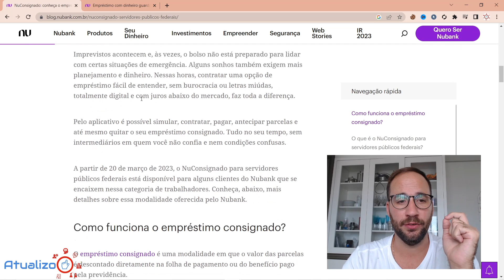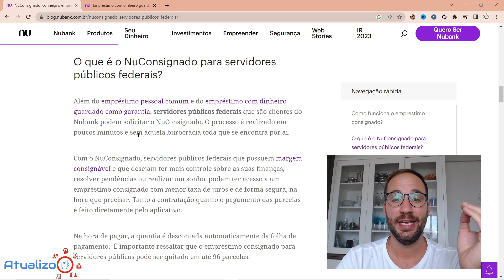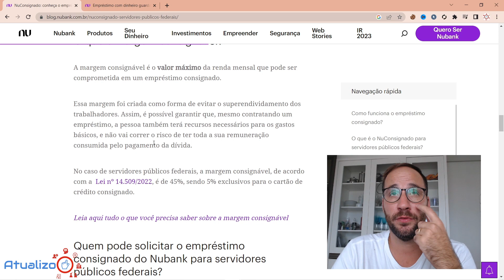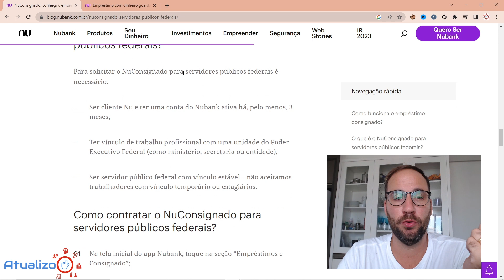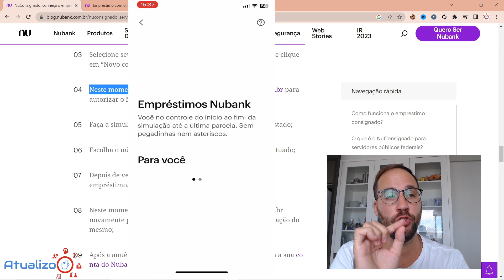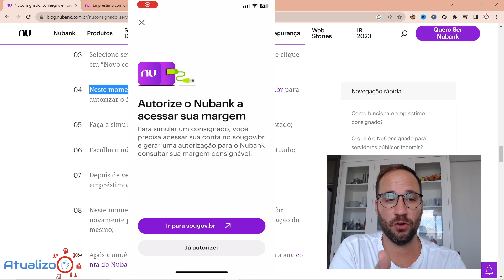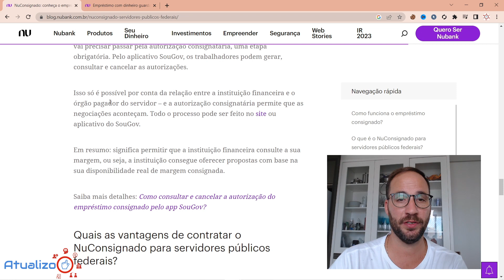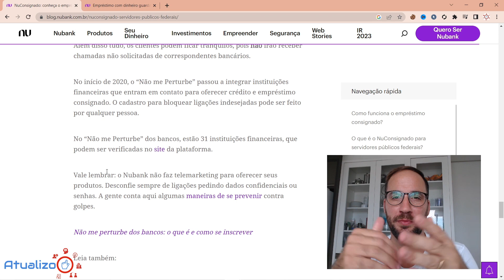Como FUNCIONA o EMPRÉSTIMO NUCONSIGNADO?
Como FUNCIONA o EMPRÉSTIMO NUCONSIGNADO? @Nubank
O Nubank nasceu para descomplicar sua vida financeira, e agora, estamos trazendo mais uma novidade para te ajudar a retomar o controle das suas finanças: o NuConsignado, o empréstimo para servidores públicos federais.

Quem nunca passou por uma situação de emergência e precisou de uma ajudinha financeira? Ou teve um sonho adiado por falta de dinheiro? Com o NuConsignado, você pode contratar um empréstimo de forma fácil e descomplicada, totalmente digital e com juros abaixo do mercado.

E o melhor de tudo: pelo aplicativo do Nubank, você pode simular, contratar, pagar, antecipar parcelas e até mesmo quitar seu empréstimo consignado. Sem intermediários em quem você não confia, sem condições confusas. Tudo no seu tempo e de acordo com suas necessidades.

A partir do dia 20 de março de 2023, essa modalidade de empréstimo está disponível para alguns clientes do Nubank que sejam servidores públicos federais. Se você se encaixa nessa categoria, não perca tempo e conheça agora mesmo o NuConsignado. Com ele, você pode ter o dinheiro que precisa para realizar seus planos e objetivos, sem complicação.

Direto ao Ponto:
00:00 - Início
00:30 - O que é o NuConsignado?
02:40 - Como FUNCIONA o EMPRÉSTIMO CONSIGNADO NUBANK?
03:50 - Quem pode solicitar o empréstimo consignado do Nubank?
04:50 - Como fazer o EMPRÉSTIMO CONSIGNADO NUBANK?
08:40 - Encerramento